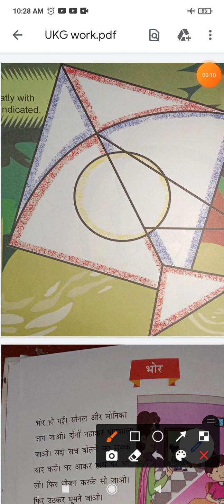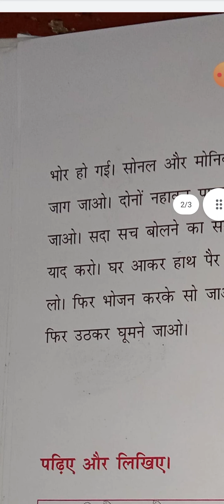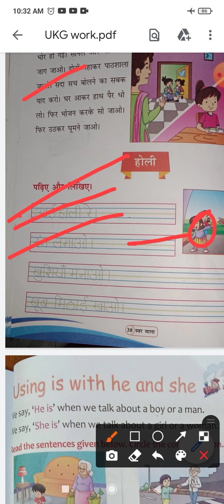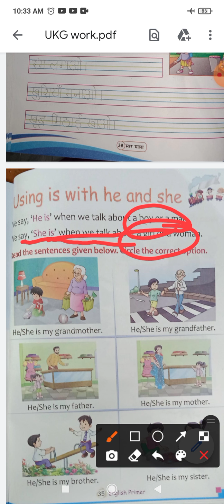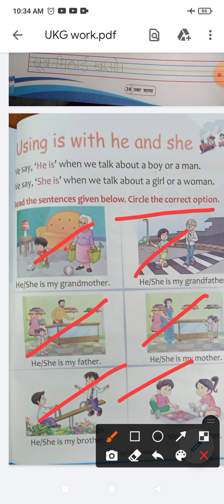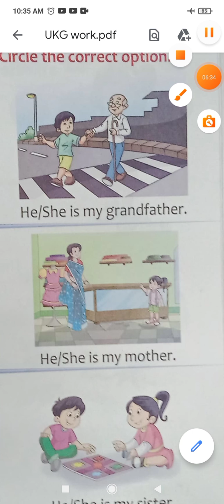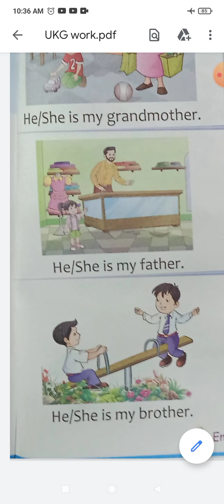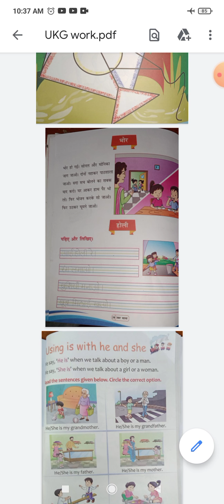UKG WORKSHEET 18.12.21